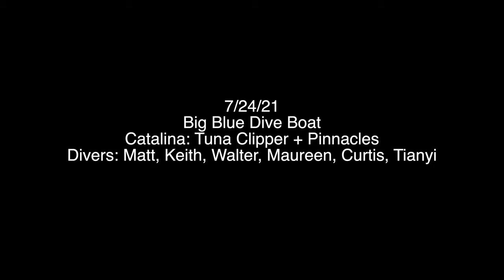Tuna Clipper and Pinnacles